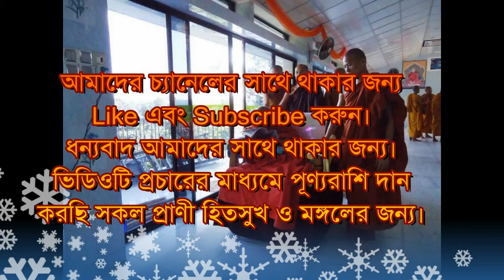Dormio Song III Potti Bajor Progya Sadhonai III ধর্মীয় গান III পটটি বজর প্রজ্ঞা সাধনায়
শ্রদ্ধেয় সাধনানন্দ বনভান্তে পটটি বজর প্রজ্ঞা সাধনায় গানটি আমার কাছে বেশ ভালো লাগে তাই আপনাদের সকলের সাথে পোস্ট করার মাধ্যমে শেয়ার করে রাখলাম। আশা করি আপনাদের সকলের ভালো লাগবে । এই গানটি শোনার মধ্য দিয়ে সকলের জন্য শান্তি প্রার্থনা করছি। জগতের সকল প্রাণী সুখী হ্উক, দুঃখ হতে মুক্তি লাভ করুক।

আপনার বা আপনাদের লাইক, শেয়ার ও কমেন্ট প্রদানের মাধ্যমে পাশে থাকার জন্য বিশেষ অনুরোধ জানাচ্ছি।